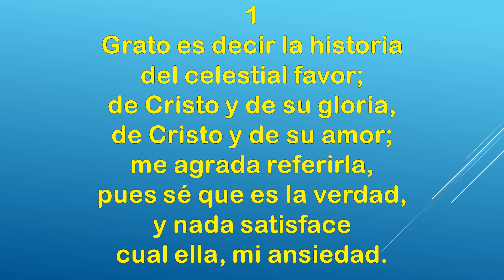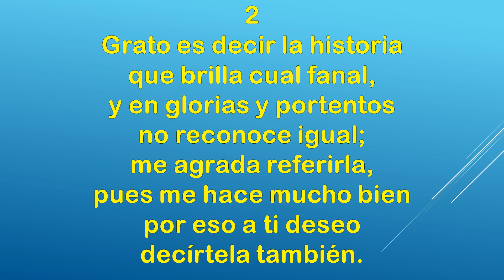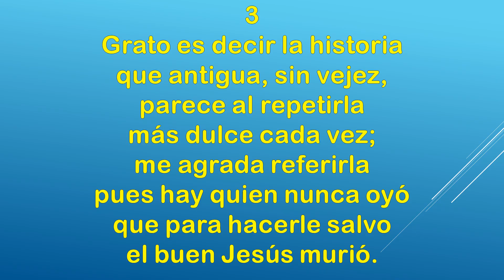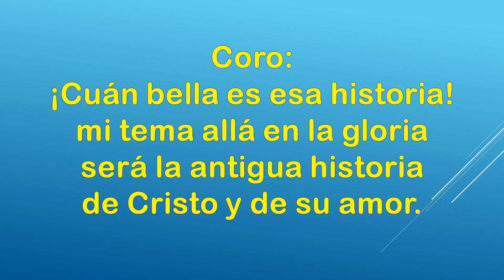Grato es decir la historia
Himnos de Gloria y Triunfo Nº 18. Preservación de la himnología cristiana clásica.
Cantante: Max
Arreglo musical: Max Gallardo
Versión con sonido mejorado.